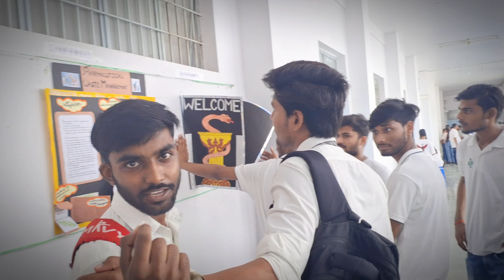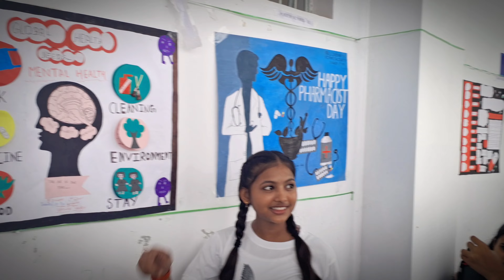world pharmacy day celebrate in aks university 👨‍⚕️💥;aks university satna vlogs;vlog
To guys aaj  hamare  university me world pharmacy day celebrate kiya gya tha  🪅💥

world pharmacy day celebrate in aks university
pradarshani vlogs
aks university satna vlogs
Rangoli competition in aks university satna
Aks university satna fresher's party full vlog
College friends with fun full vlog
college life style best vlogs

so guy's and  this is my Instagram I'd  plz go  and  follow my  I'd ❤️🫂🫶🙏